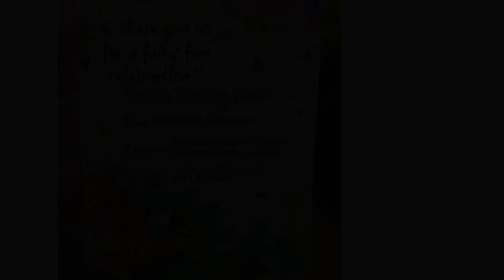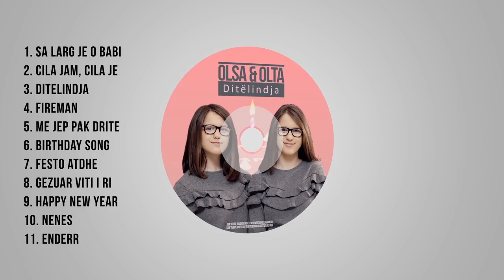Olsa & Olta Miftari - Koncerti ( Promovimi i albumit " Ditelindja" 23.04.2019)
AC Sidorela
RGB Entertainment